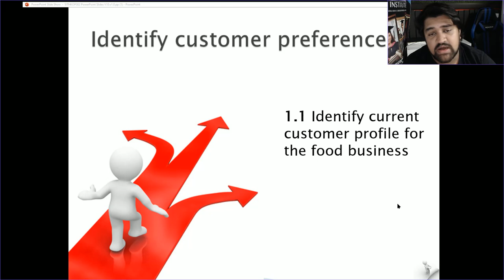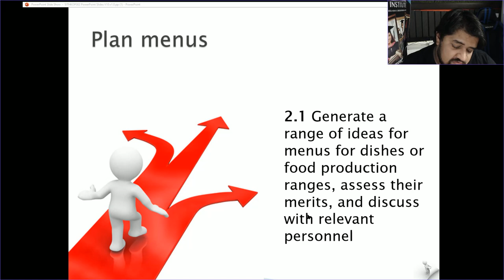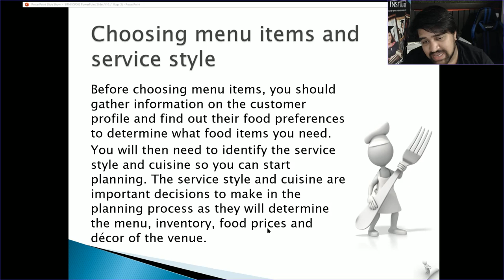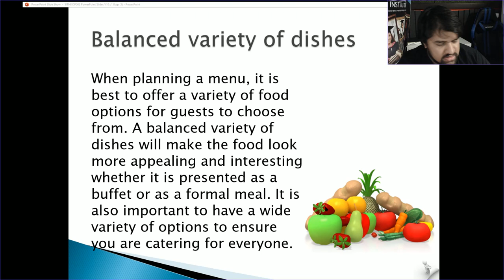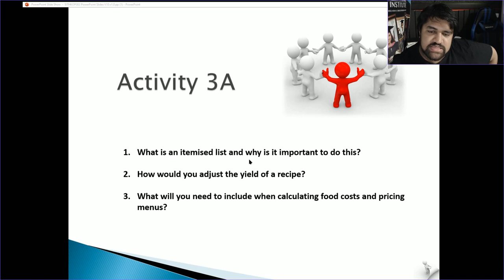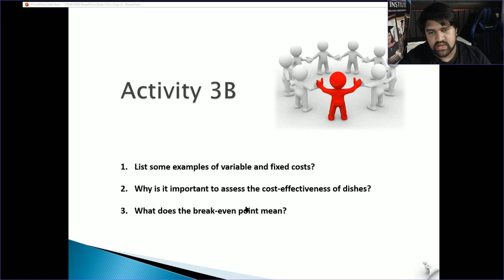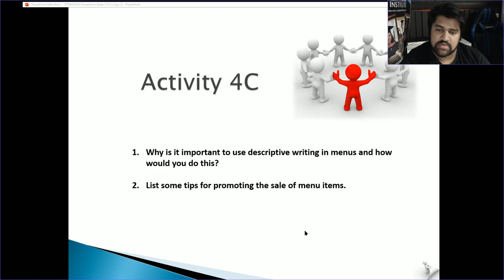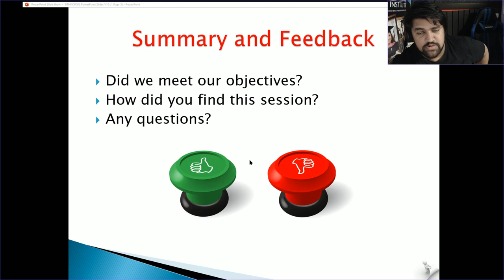SITHKOP002 Plan and cost basic menus | lecture 2020 | Ajoy Cena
SITHKOP002 Plan and cost basic menus | lecture 2020
Lecturer: Ajoy Cena

Welcome to Wiseman Institute!
We would like to take this opportunity in extending to you our warmest welcome.

We are proud and excited to be a provider of high quality vocational qualifications to students from different countries. As an international student, you will bring your own culture and life experience to the campus life and add new colours to the already diverse mosaic of cultures into our institute and society, elevating Wiseman Institute to new heights.

Wiseman Institute is an Australian Registered Training Organisation (RTO) operating under the National Vocational Education and Training (VET) Quality Framework. This is a regulated framework which is administered by the Australian Skills Quality Authority (ASQA). Our registration details can be found on the National Register for VET.

We are required to maintain registration with the Commonwealth Register of Institutions and Courses for Overseas Students (CRICOS) to offer services to international student visa holders. All CRICOS registered training providers are regulated by ASQA under the Education Services for Overseas Students (ESOS) Act 2000 and the National Code of Practice for Education and Training to Overseas Students 2018 (National Code 2018).

We deliver Australian Qualifications Framework (AQF) qualification which is drawn from Australian National Training Packages and recognised within Australia and internationally. National Training Packages qualifications are developed by Industry Skills Councils in consultation with industry bodies, regulators, training providers and other stakeholders. Wiseman Institute specialises in Cookery, business management and Hospitality training and maintains close professional links with industries within Australia to ensure our training is at the leading edge of industry developments.